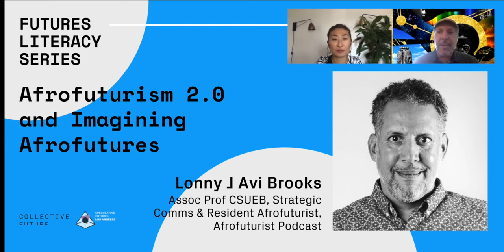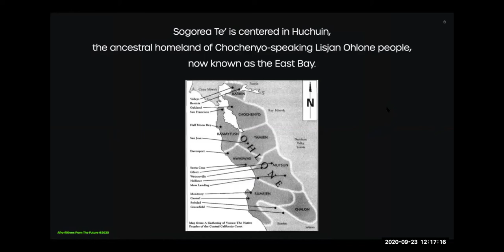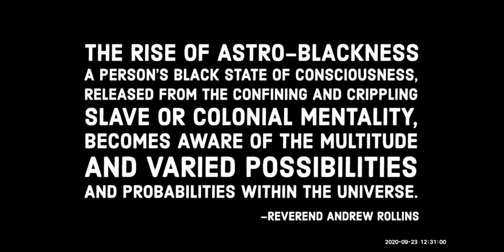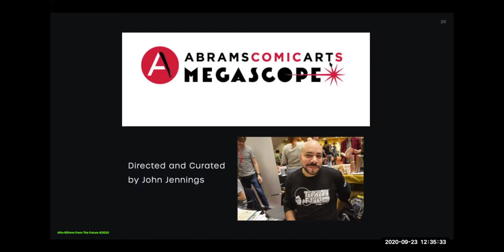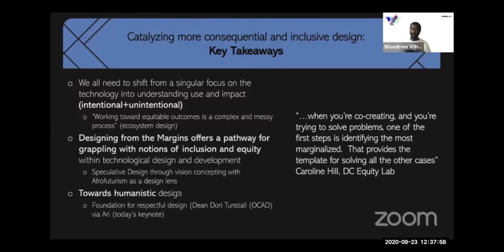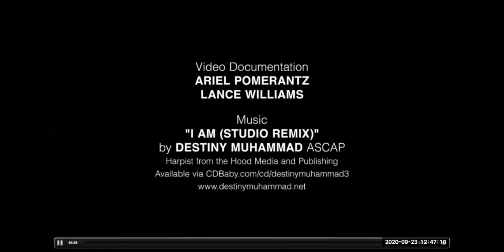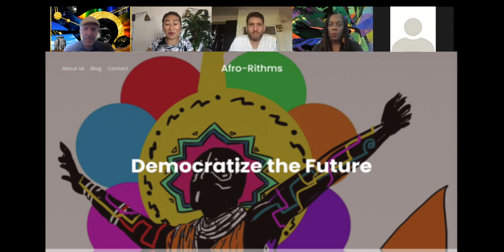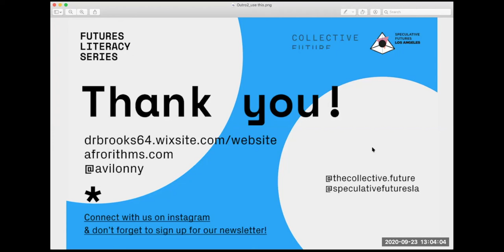Futures Literacy Series, Afrofuturism 2.0, Dr. Lonny J Avi Brooks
Collective Future and Speculative Futures LA are organizing a series of online presentations and conversations to explore futures-based practices. Join us for our next session, moderated by Ronni Kimm.

12pm PST

Afrofuturism 2.0 and Imagining Black Futures
Lonny J Avi Brooks speaks about Afrofuturism 2.0 and Black Speculative responses to re-envision broken systems and bring the spirit of the Black Panther Party and Wakanda/Okanda into reality and shape-shifting form. Dr. Brooks develops and promotes a wider Afrocentric perspective that champions Black storytelling and imagination, to push beyond the colonial mindset into an expanded vision of possible futures.

About Dr. Lonny J Avi Brooks
Brooks is Associate Professor in the Communications Department at Cal State, East Bay in strategic communication where he's piloted the integration of futures thinking for the last 15 years. Emerging in recent years as a leading voice of Afrofuturism 2.0, Brooks contributes prolifically to journals, conferences and anthologies on the subject, and is co-executive producer/co-creator of The Afrofuturist Podcast. He is lead organizer in Oakland, for the Black Speculative Arts Movement (BSAM), a national, global movement dedicated to celebrating the Black imagination. Working with the Museum of Children’s Arts in Oakland, Brooks is developing a Community Futures School to nurture the next generation of strategic foresight and design thinkers.

About Collective Future
Every endeavor needs to imagine what its next step requires. Collective Future is a design and strategic innovation studio that prototypes future outcomes that allow you to explore where you’re going. We help you create alignment within your organization to successfully implement your vision, and how you might get there. Our Lab is a gathering place for a collective of changemakers, interested in solving problems of all kinds at scale. We self-initiate projects and organize discussion panels, salons, dinners, and other events.

About Speculative Futures Los Angeles
Speculative Futures is an international community of meetups focused on Speculative & Critical Design, Design Fiction, Futurism, and Strategy & Foresight.